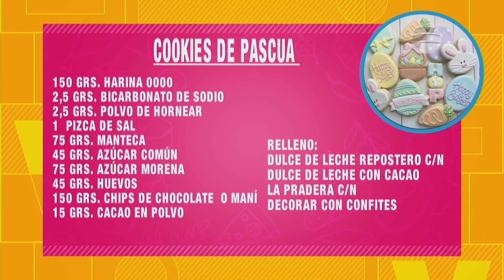Rocío Pangracio nos enseña a preparar cokies de pascua | Recetas En VLV | 19-03-24